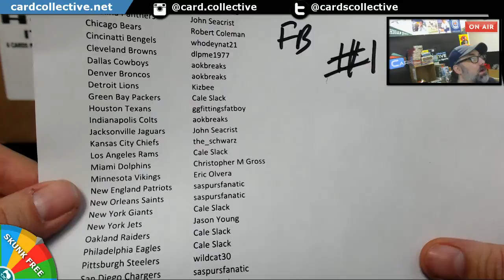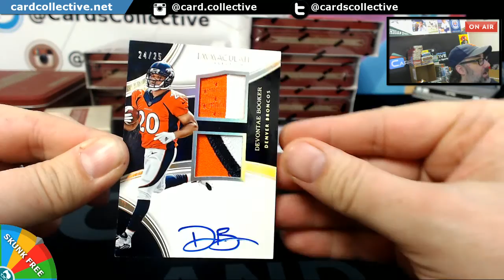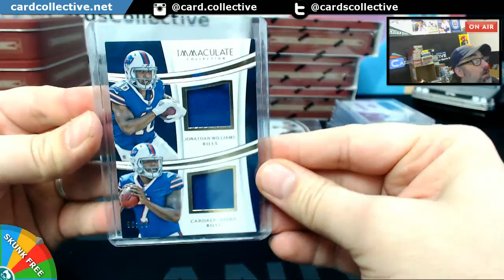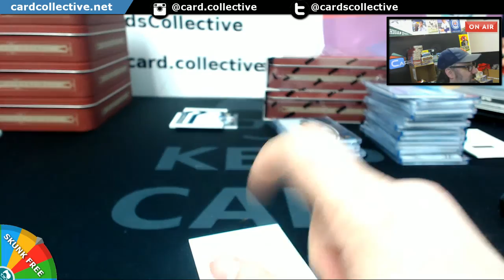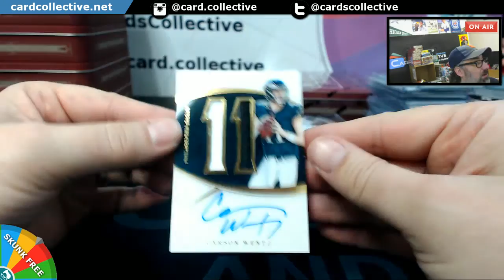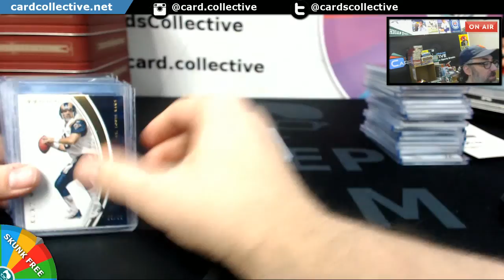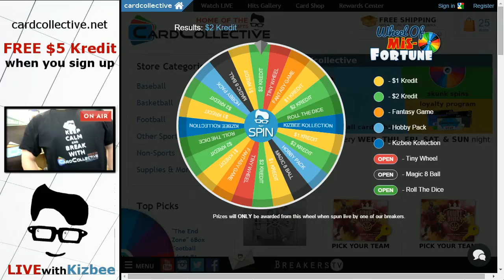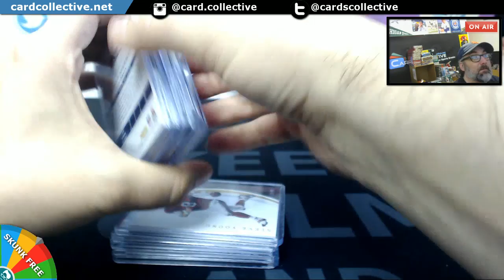2016 Immaculate Football Full Case Break #1